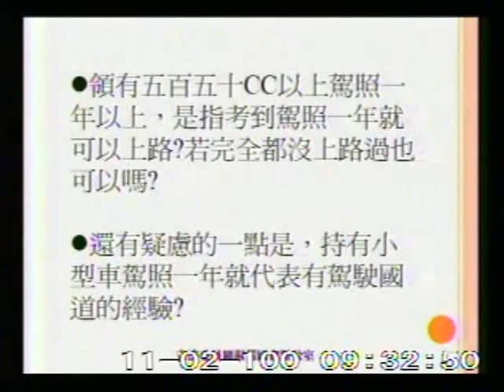2011-11-02 羅淑蕾 發言片段, 第7屆第8會期交通委員會第10次全體委員會議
會議簡介: 立法院第7屆第8會期交通委員會第10次全體委員會議一、邀請交通部部長毛治國率同相關單位主管就「國道及

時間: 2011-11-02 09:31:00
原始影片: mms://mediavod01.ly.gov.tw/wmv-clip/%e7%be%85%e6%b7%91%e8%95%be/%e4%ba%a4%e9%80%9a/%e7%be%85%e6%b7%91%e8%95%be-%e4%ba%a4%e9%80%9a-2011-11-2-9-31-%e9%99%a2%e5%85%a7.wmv